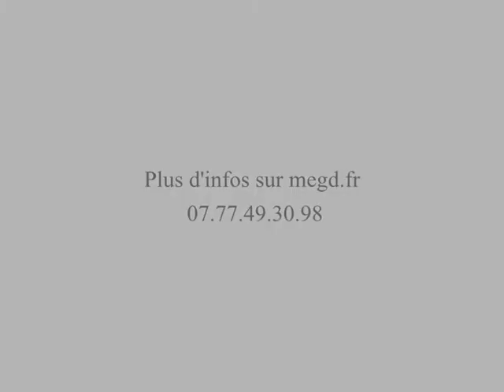PUB SEMINAIRE GUERISON,DELIVRANCE Past.Nicolas MAYUBA (du13 au 14 Dec.2014)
du 13 au 14 DEC.2014